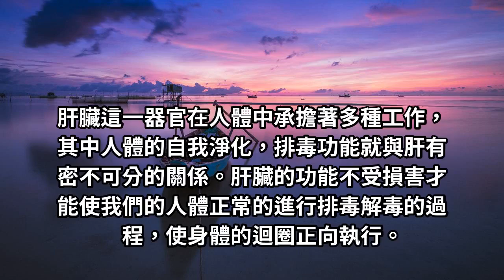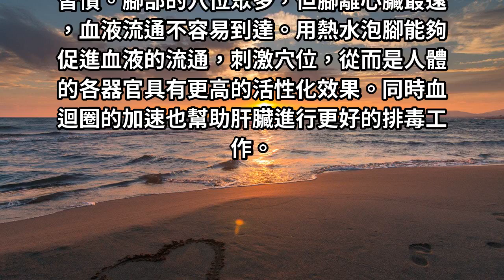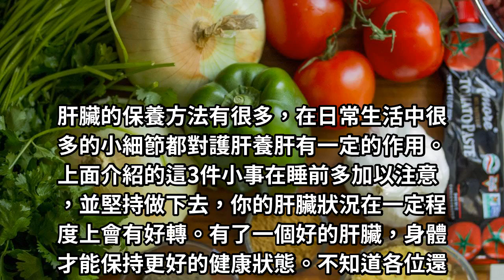肝不舒服的人睡前多做3件事，排肝毒降肝火修復破損肝細胞！